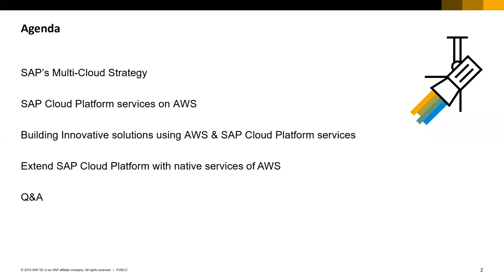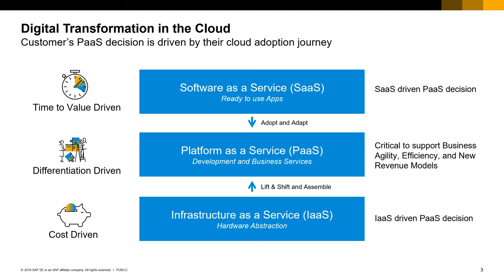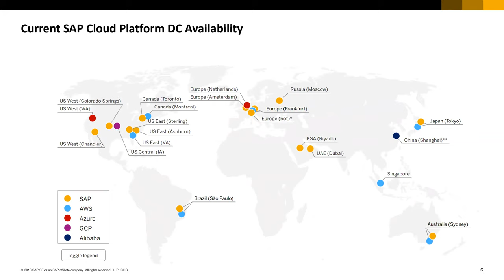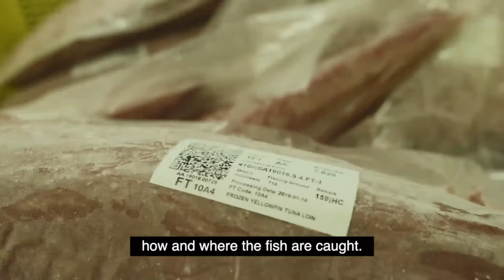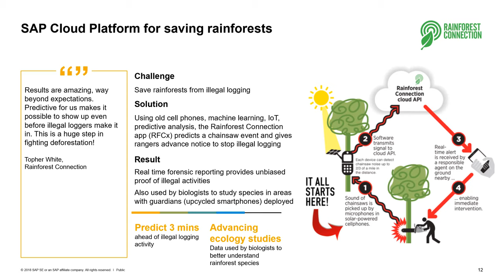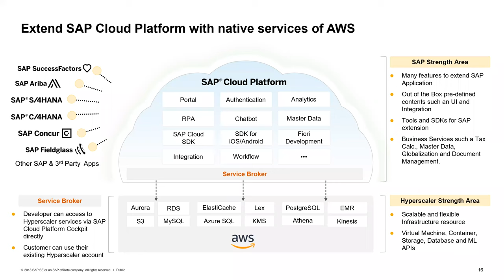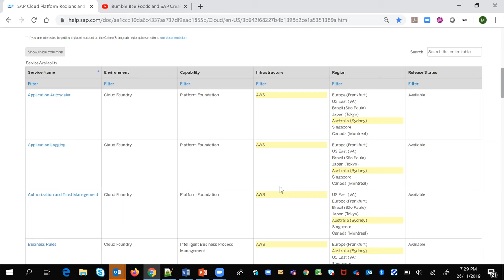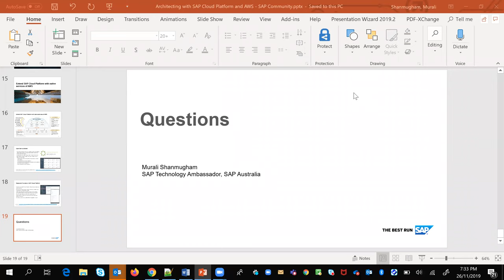SAP Community Call: Architecting with SAP Cloud Platform and AWS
In this replay of the Architecting with SAP Cloud Platform and AWS held on November 26th, Murali Shanmugham, Solution Advisor & SAP Technology Ambassador @SAP covers
how SAP and AWS are bringing collaboration to the next level. Plenty can be done with AWS beyond using it as an Infrastructure-as-a-service to host your core SAP solutions. Get introduced to some common architectural patterns around building cloud-native apps that leverage native AWS capability along with SAP Cloud Platform, and hear examples of how customers are building innovative applications using cross-platform technologies.